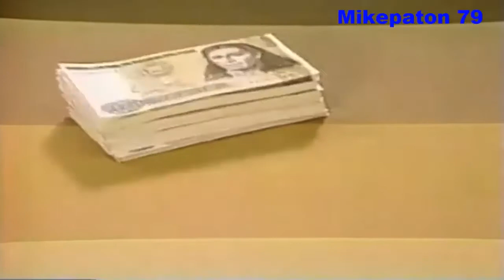Interbanc Perú 1987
Estreno, Dinero Que Se Multiplica Para Usted.